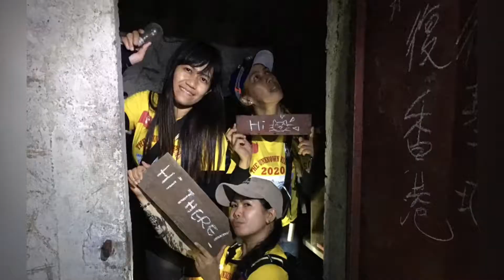Video Clips From Iron Mine to Goose Valley